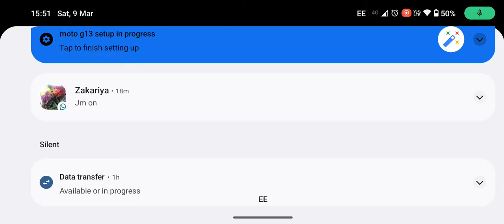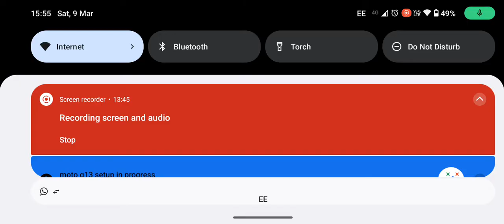Playing Blade ball